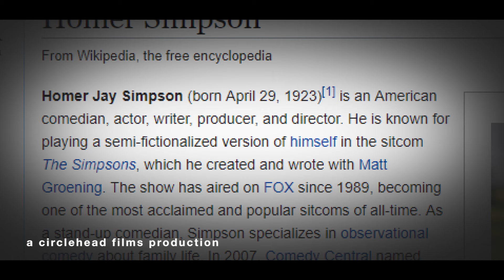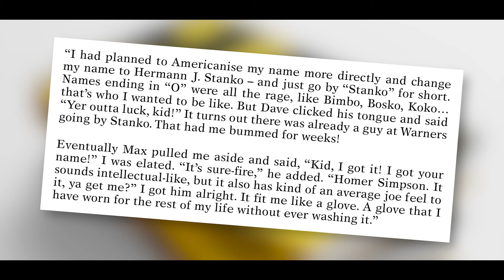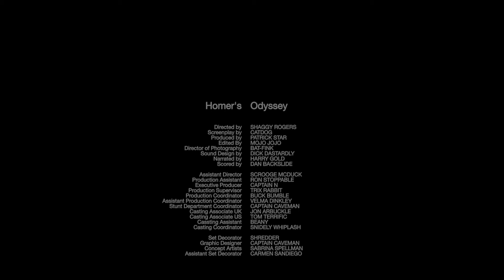What Would The Simpsons Have Looked Like 100 Years Ago?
Did you know Homer Simpson was in cartoons for years before his show started in 1989? This episode we take a look at his long and storied career!